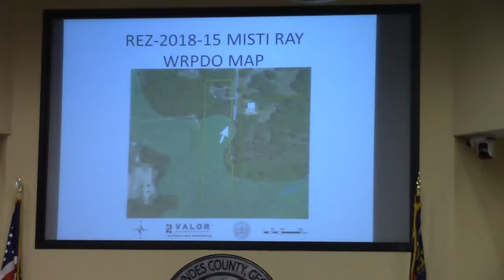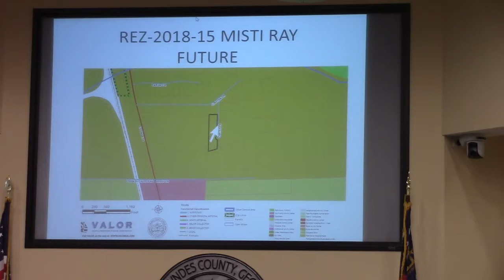7a. REZ-2018-15 Misti Ray 4810 Carter Ln EA to R1 @ LCC Work - 2018-09-10